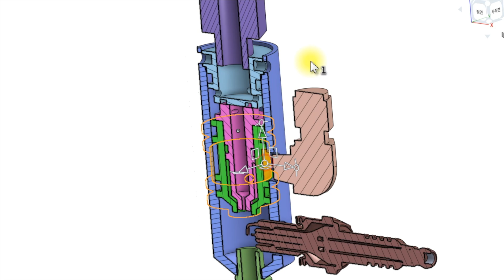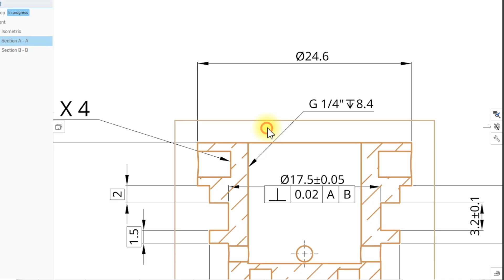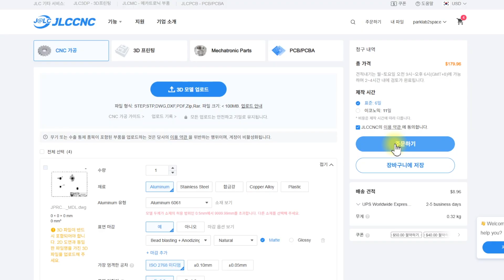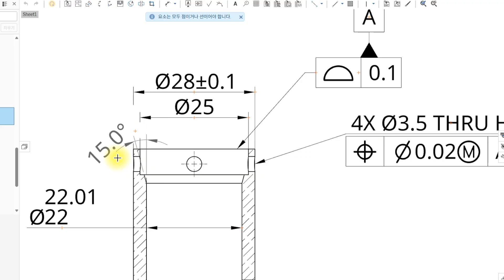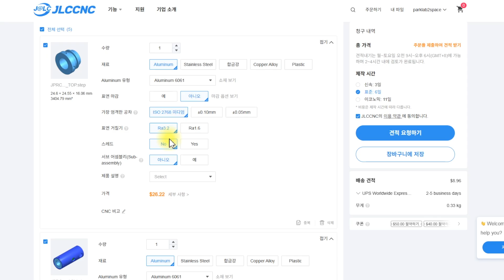3D프린터로 만든 로켓… 이번엔 CNC로 뽑았습니다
이번 영상은 PCB 제조, PCB 조립, 3D 인쇄 및 CNC 가공을 전문으로 하는 JLCPCB 제작지원을 받았습니다.
오늘은 재점화 장치를 여러가지 방법으로 테스트해봤습니다.

🔨Tool
Wow Stick